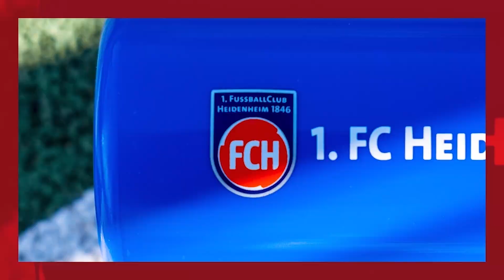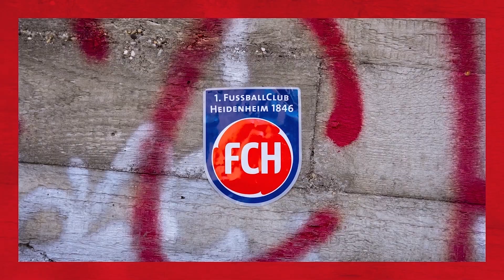Meisterfeier in der Voith-Arena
Ein an Dramatik nicht zu übertreffendes Saisonfinale! Unsere Mannschaft hat sich die Meisterschaft der Zweitliga-Saison 2022/23 geholt und das am Montag ausgiebig mit Euch gefeiert!

Alle Bilder von der Meisterfeier in der Voith-Arena seht Ihr hier. 🎬